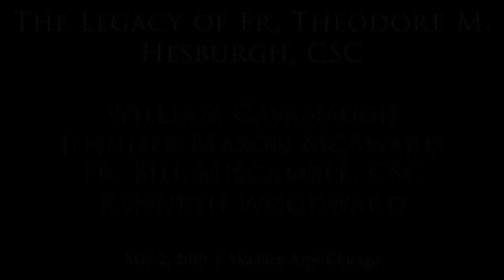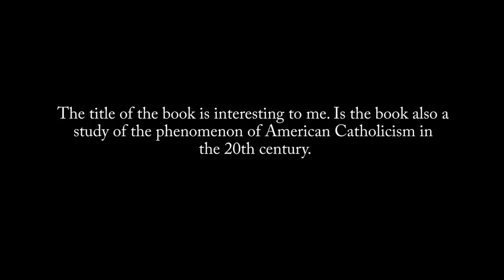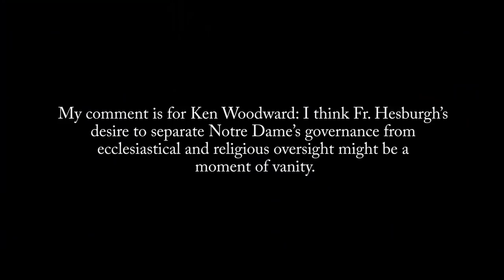The Legacy of Father Theodore Hesburgh, CSC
A panel discussion held May 2, 2019 at Skadden Arps Chicago on the life and legacy of Notre Dame's Father Theodore M. Hesburgh, CSC, on the occasion of the publication of "American Priest: The Ambitious Life and Conflicted Legacy of Notre Dame's Father Ted Hesburgh" by Fr. Wilson (Bill) D. Miscamble, CSC. Moderated by John Breen (Loyola University Chicago School of Law), the panel consisted of Fr. Miscamble (University of Notre Dame), William Cavanaugh (DePaul University), Jennifer Mason McAward (Notre Dame Law School), and Kenneth Woodward (former religion editor at Newsweek).